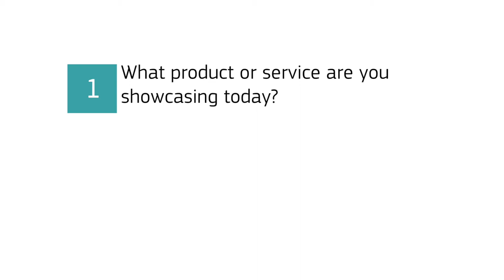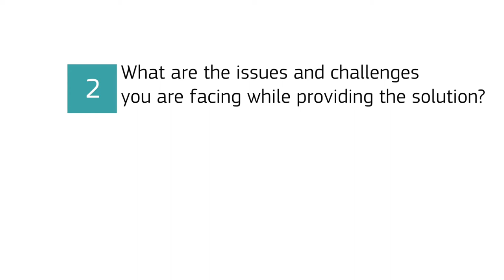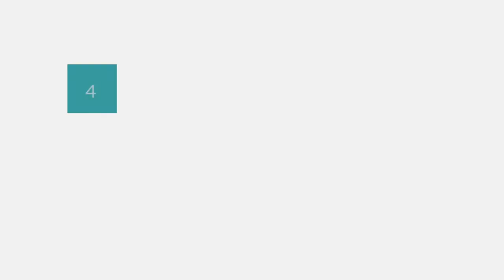Financial IT interviews Ted Oorbals, CEO, Biocryptology at Money 2020 Europe, Amsterdam